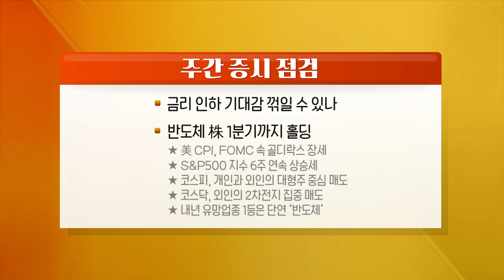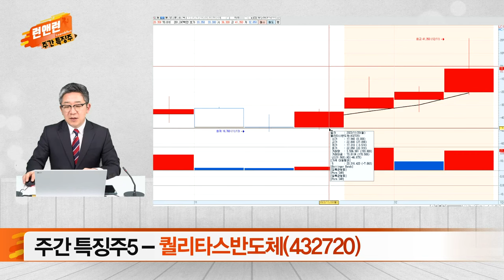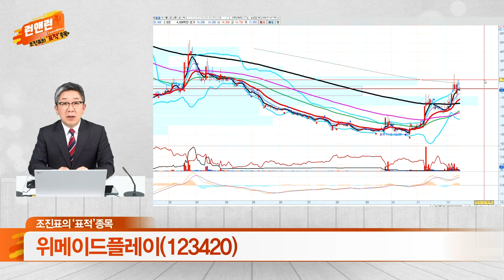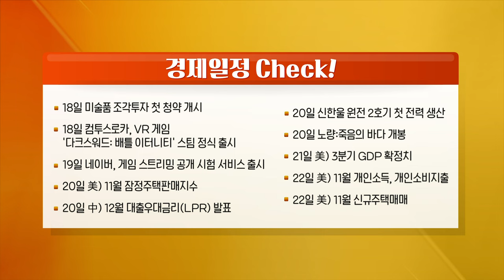와이더플래닛, 부국철강, 태성, 네오셈, 퀄리타스반도체, 우리로, 위메이드플레이_런 앤 런 시즌3 (20231216)